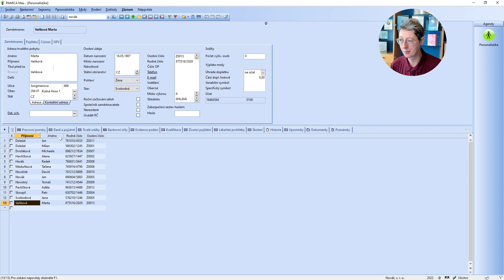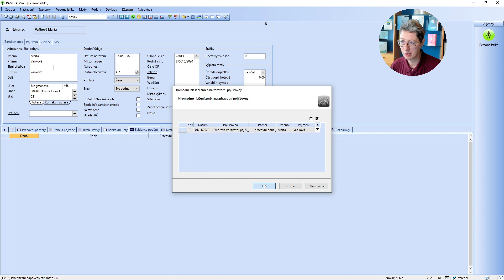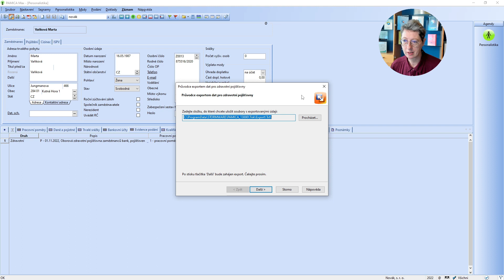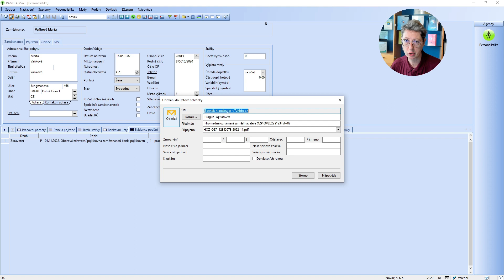Jak v programu PAMICA přihlásit zaměstnance na zdravotní pojištění?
V tomto videonávodu si ukážeme, jak přihlásit zaměstnance na zdravotní pojištění. V programu PAMICA můžete využít exportu tiskové sestavy do textového formátu pro ruční podání. V případě, že máte v Pamice nastavenou datovou schránku, můžete odeslat PDF přímo prostřednictvím datové schránky.

0:00 Úvod
0:37 Evidence podání
1:54 Tiskové sestavy
2:21 Export .TXT
3:20 Odeslání PDF datovou schránkou
4:15 Ruční evidence podání